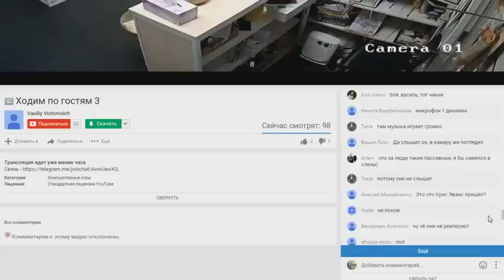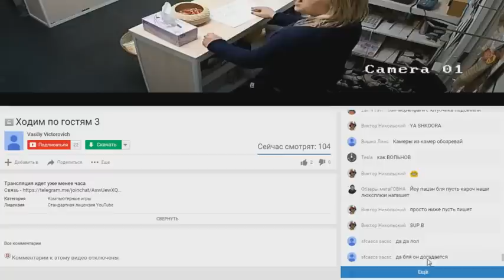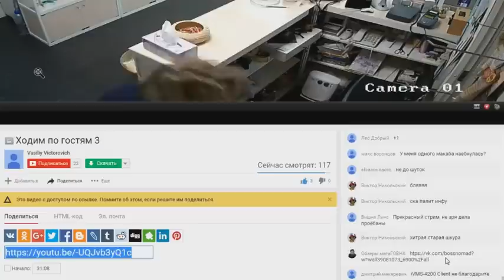Взлом ip камеры - Аптека